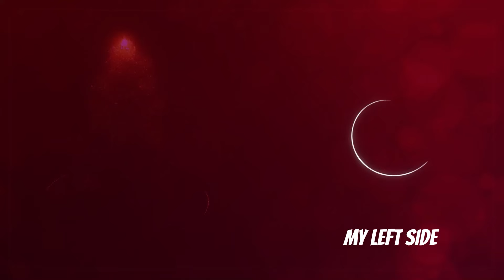I Enforce Justice In This Neighborhood - My Left Side Episode 4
I Enforce Justice In This Neighborhood - I HAD WARNED YOU

CAST
Özge Yağız
Tolga Mendi
Cemre Baysel
Emre Bey
Defne Samyeli
Cansel Elçin
Esra Bezen Bilgin
Deniz Barut
Taner Rumeli
Seda Akman
Benian Dönmez
Feyza Civelek
Tuğçe Açıkgöz
Ecem Atalay
Ergül Miray Şahin
Emre Dinler
Oktay Çubuk
Aleyna Şen
Yavuz Pekdiker
Demet Genç
Haydar Koyel
Celal Tak
Murat Balcı
Özgür Cem Tuğluk
Efe Taşdelen
Ayşe Kırca
Hasret Usneker

Production: BKM
Genre: Drama
Director: Baris Yos
Producer: Necati Akpinar
Screenplay: Melis Civelek - Ozlem Cadirci
General Coordinator: Berk Akman
Executive Producer: İlkim Dagli
Cinematographer: Tahir Canli
Art Director: Tolga Coskuntuna